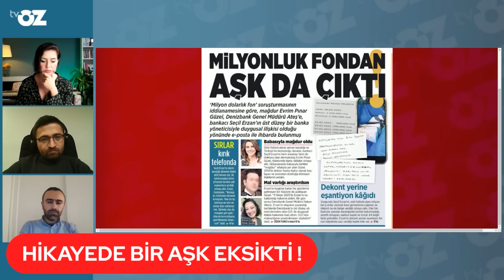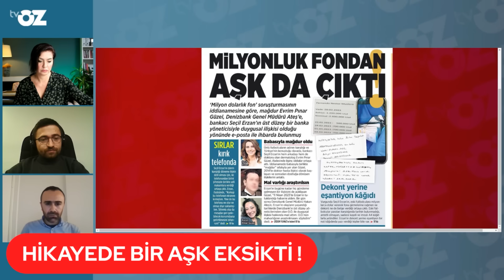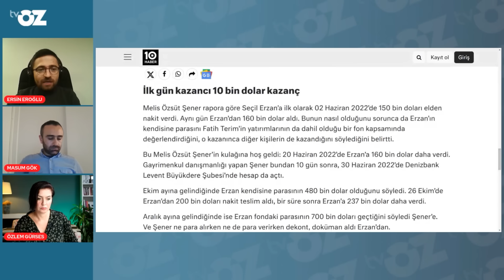Seçil Erzan yakın arkadaşını bile dolandırmış...